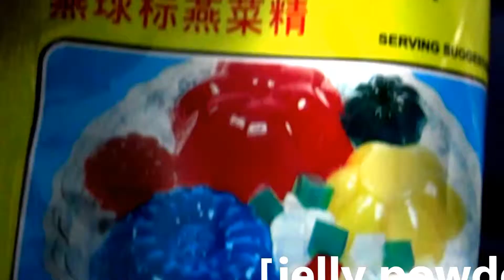How To Vegn....